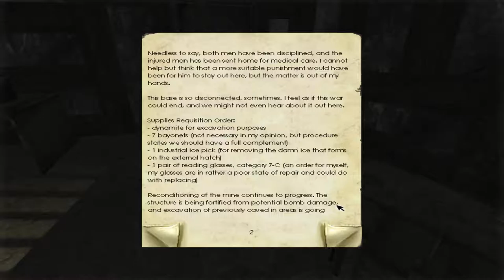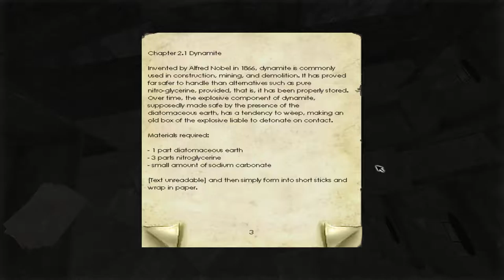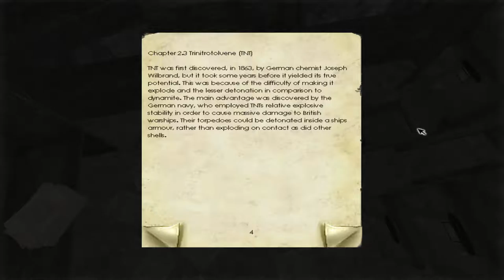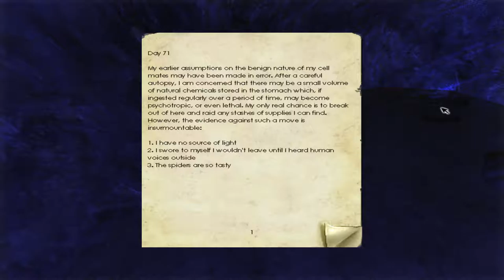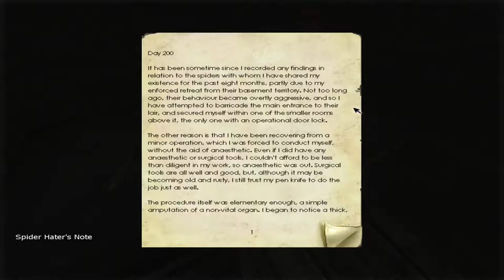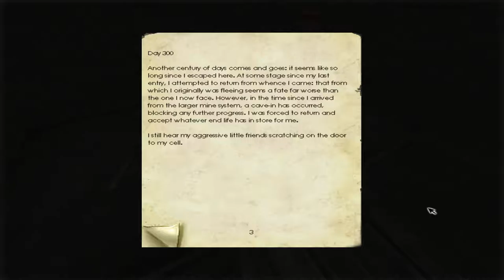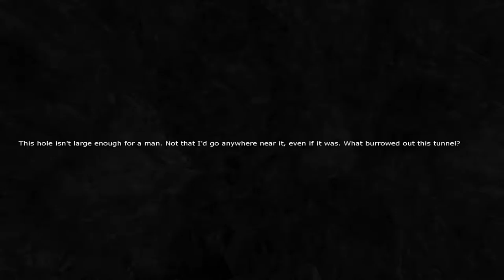Penumbra: Overture | Episode 2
Doggo, you're doing me the real big frighten.